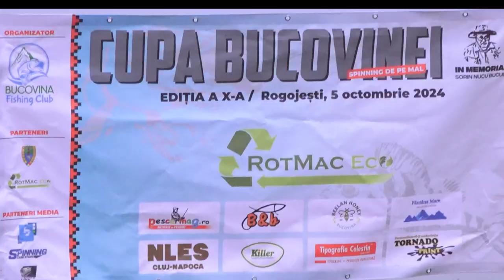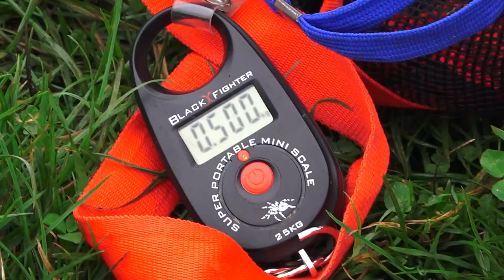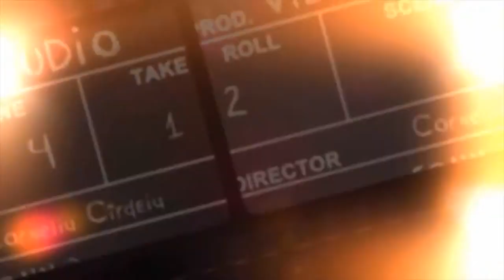Cupa Bucovina Rogojești 2024